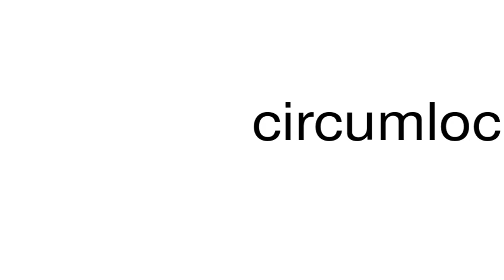How to pronounce circumlocutory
This is a satire channel. This is a satire channel. How to pronounce the word circumlocutory.